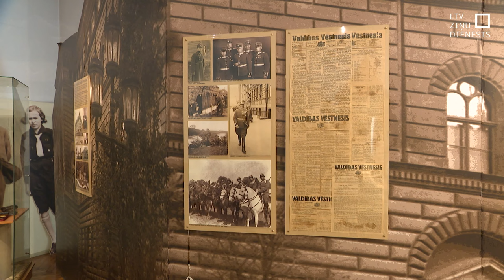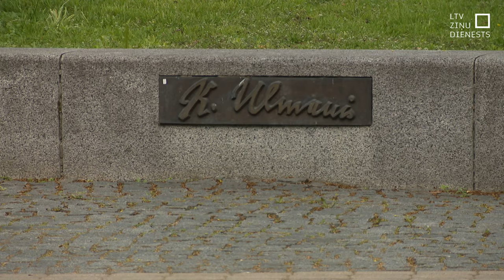Aprit 90 gadi kopš Kārļa Ulmaņa sarīkotā apvērsuma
Pirms 90 gadiem – 1934. gada 15. maijā – toreizējais Ministru prezidents Kārlis Ulmanis ar domubiedriem veica valsts apvērsums. Vēsturnieku ieskatā tas bija viens no ievērojamāko notikumiem pirmskara Latvijas politiskajā dzīvē. Vai tas bija sākums valsts uzplaukumam vai bojāejai?